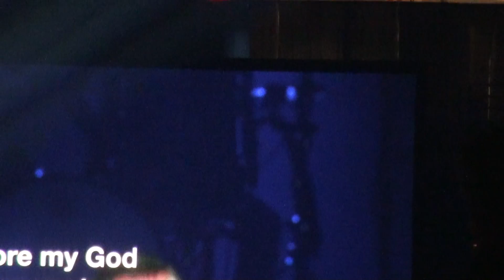Chris Tomlin - I Will Rise - Love Ran Red Tour Lowell MA 2015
Chris Tomlin singing I Will Rise at Love Ran Red Tour with Chris Tomlin, Tenth Ave North & Rend Collective at Tsongas Arena in Lowell MA on 3/20/15